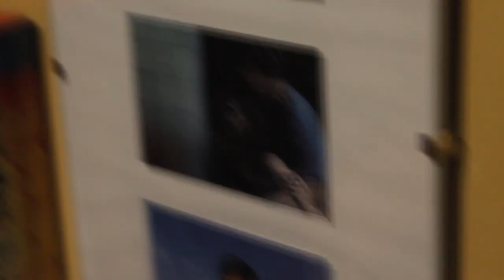I Watched The House That Jack Built